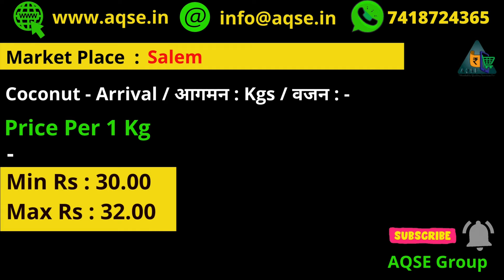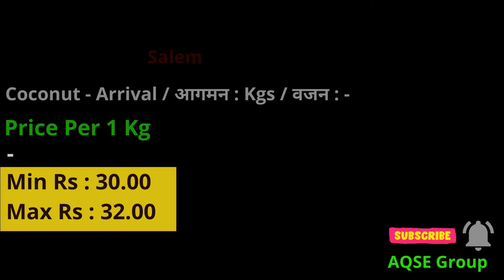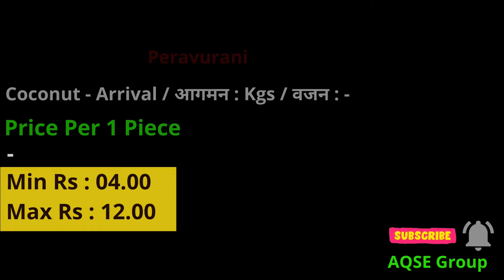இன்றைய தேங்காய் விலை | Thengai Vilai | பேராவூரணி தேங்காய் விலை | Coconut Price | Coconut Auction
வாடிப்பட்டியில் தேங்காய் ஏலத்தில் விற்பனை | இன்றைய தேங்காய் விலை | Thengai Vilai | பேராவூரணி தேங்காய் விலை | Coconut Price | Coconut Auction | Thengai Yelam

தமிழகத்தின் தேங்காய் விலை நிலவரம் | नारियल कीमत | Tamilnadu Coconut procurement price | Tamilnadu coconut Auction Price | नारियल | விவசாய செய்திகள்

தேங்காய் ஏலத்தில் விற்பனை
Coconut Procurement price report
Export quality Coconut price | Coconut export
coconut committee daily price
Coconut Market committee
Coconut price in Boothapadi
Chennai Coconut Rate
தேங்காய் விற்பனை
தென்காசி தேங்காய் ஏலத்தில்
வெப்பிலி தேங்காய் ஏலத்தில் விலை
சென்னிமலை தேங்காய் விலை
நத்தம் தேங்காய் ஏலத்தில் விற்பனை
எழுமாத்தூர் தேங்காய் ஏலத்தில்
தென்காசி தேங்காய் விலை
Kangeyam Coconut Auction Price | காங்கேயத்தில் தேங்காய் விலை
மட்டையுடன் கூடிய தேங்காய் விலை
பேராவூரணி  தேங்காய் விலை |
தேங்காய் ஏல மையங்கள் | Coconut Auction Market Centers in Tamilnadu
தேங்காய் விலையில் மாற்றம்
நத்தம் தேங்காய் ஏலத்தில்
வாடிப்பட்டியில் தேங்காய் ஏலத்தில் விற்பனை
அந்தியூர் விவசாய விளைபொருள் கொள்முதல்
மலிவு விலையில் தேங்காய்
coconut available at cheap rate | Coconut Business Ideas | Top Coconut Exporting Countries | Coconut Export to Middle East | Coconut Export to Dubai

இன்றைய தேங்காய் ஏலம் | Coconut Auction price | தேங்காய் கொள்முதல் விலை | தேங்காய் விவசாயிகள் கவலை